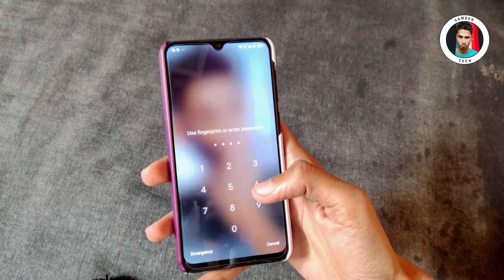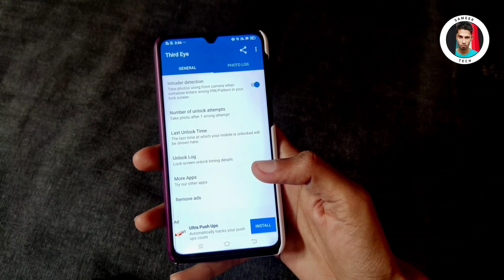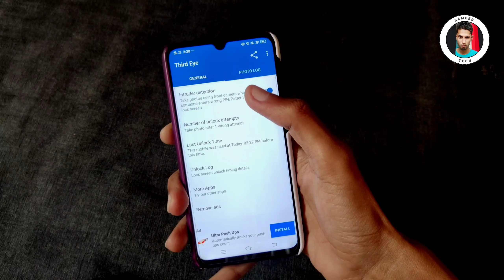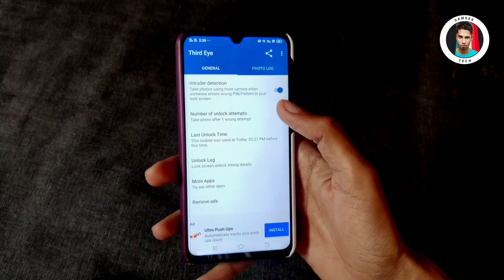कोई Lock खोलेगा उसकी Photo Click हो जायेगी । Android Screen lock 2021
कोई Lock खोलेगा उसकी Photo Click हो जायेगी

Is video me ham Android screen lock ke bare me janenge
aisa lock agar koi kholne ki kosis karega to uski photo click ho jayegi

1 Android secret lock
2 Android screen lock
3 Koi lock kholega uski photo click ho jayegi